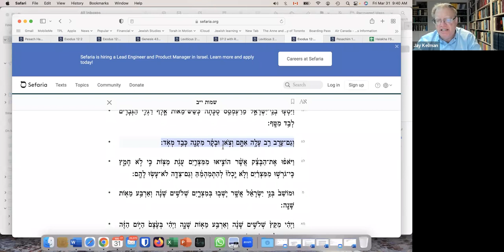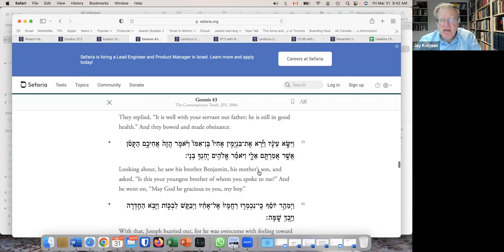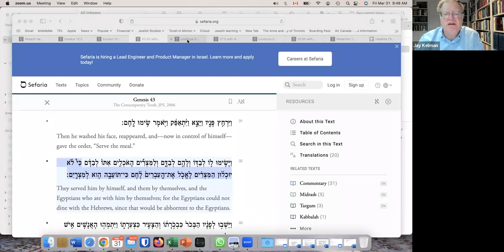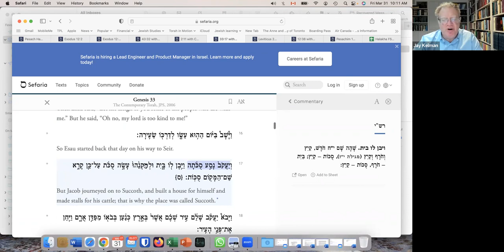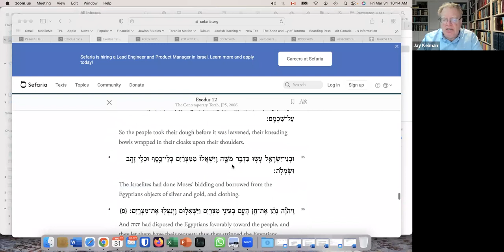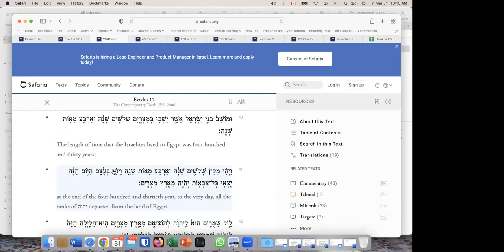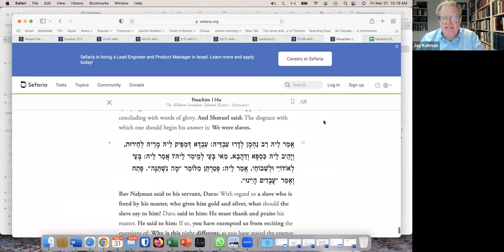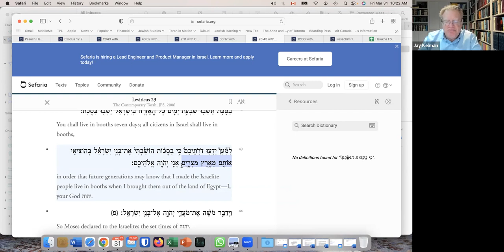A Closer Look at the Haggadah || Rabbi Jay Kelman